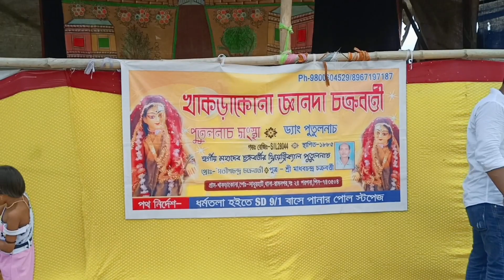Kalna r Ma Mahismardinir Puja 2022।Kalna Rajbari।Lalji Mandir.